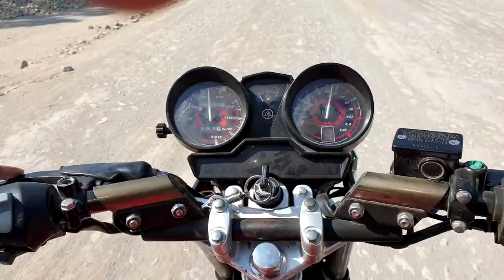Katas Raj Temple - Saad Nasir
On March 17th 2019, I've been to Katas Raj Temple and Experienced Around 17 Hours of Bike Adventure in a Day.